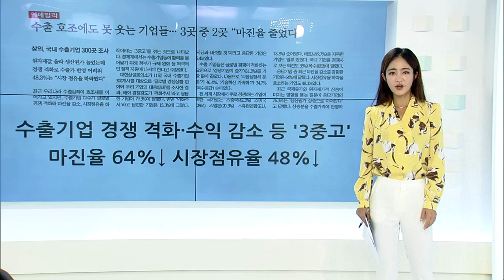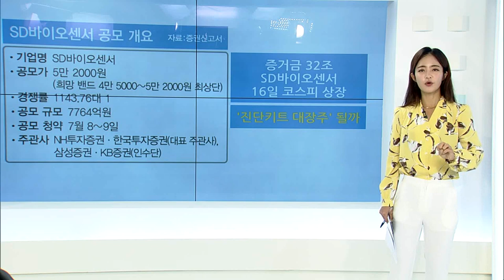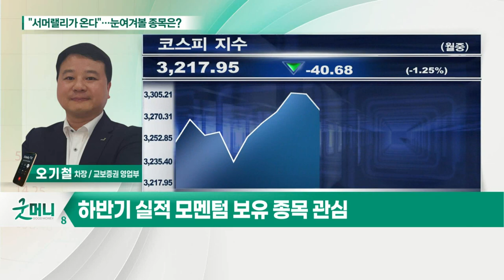서머랠리가 온다"… 눈여겨볼 종목은?_박새암의 투자 인사이트 (20210712)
- 국내 기업 실적 개선 본격화
- 중국 지준율 인하 등 글로벌 증시 환경 우호적
- 코스피, 고점대비 3.8% 하락… 추가 조정 제한적
- 기관·외국인 매도 일단락 전망
- 하반기 실적 모멘텀 보유 종목 관심
- LG전자, 삼성SDI, DB하이텍 등 주목